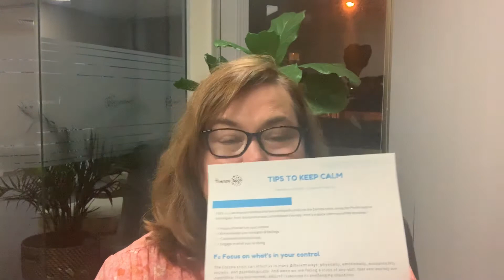Checking in Week 2 COVID19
23rd March 2020 - Second week of restrictions - borders closing and reflections

I’m putting these vlogs up for a few reasons.  They were posted on our Facebook page at the time to keep our clients up to date with what was happening in the practice.

I feel they will in time they will be a good reflection  on what actually happened for us at the the therapy spot - as they represent the process we went through supporting our clients and ourselves during the pandemic🌿